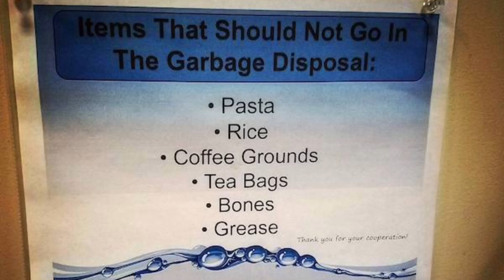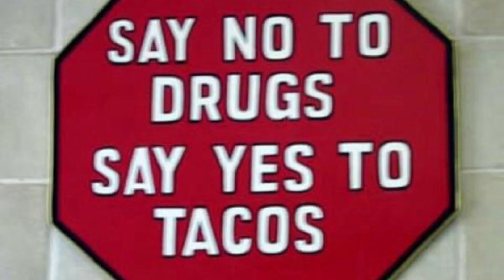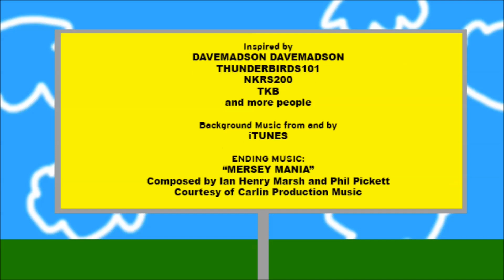Reading Funny Signs CDVII (READ PINNED COMMENT)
You get a sign, and you get a sign! Everybody gets a sign!